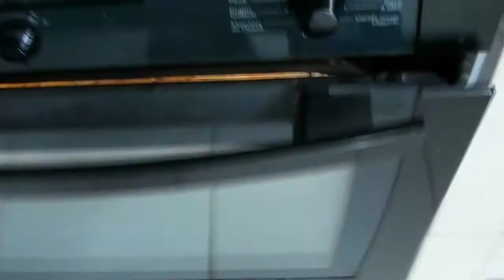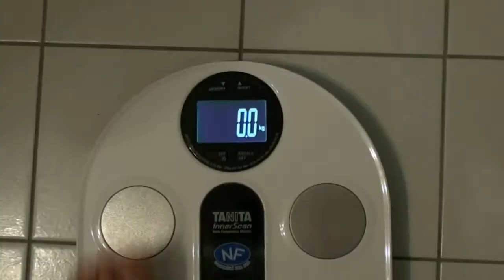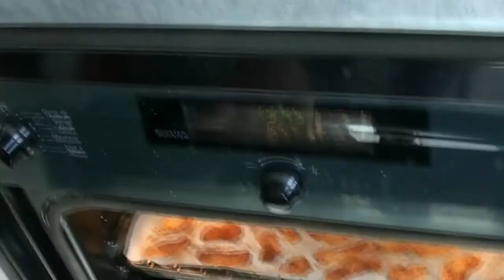On fait des pommes séchées ? LES VLOGS DE NATH #1 (les vidéos suivantes sont de meilleurs qualités)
PROMIS LES VIDEOS SUIVANTES SONT DE MEILLEURS QUALITES !!!

Bienvenue dans cette nouvelle série de vidéos !

J'ai décidé de vous filmer une vidéo chaque vendredi pour que l'on partage cette journée ensemble , pour qu'on se motive mais aussi pour peut -être voir dans quelques mois, je l'espère, des résultats...
Donc cette semaine je vous montre comment je fais sécher mes pommes, on parle de vélo à assistance électrique et bien d'autres choses...

Si tu veux en savoir plus, n'hésite pas à me suivre aussi sur Instagram :